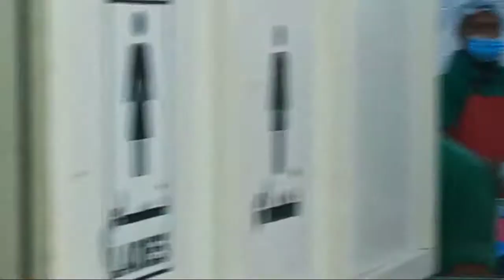beautiful fish markeet in Ajman..dakhin fish markeet in Ajman port k pass..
fish markeet
best fish markeet
visit fish markeet